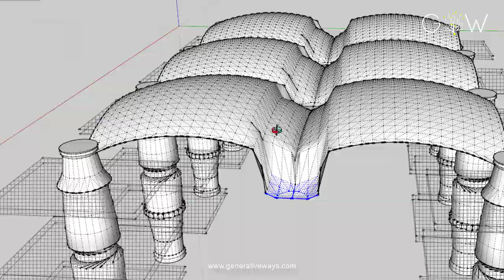Curso Sketchup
Aprende | Crea | Materializa
Realiza proyectos con altas presentaciones visuales con Sketchup
que a pesar de ser una herramienta sencilla, tienen muchas posibilidades y opciones avanzadas para incrementar tus habilidades de diseño y modelado 3D.